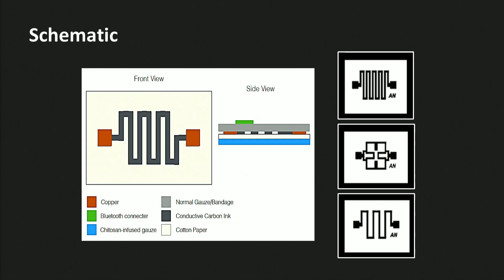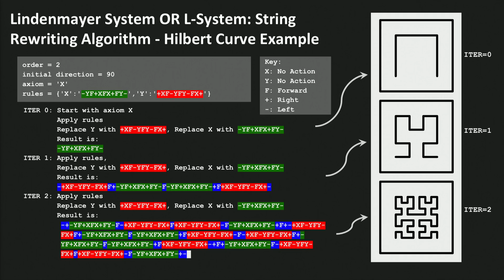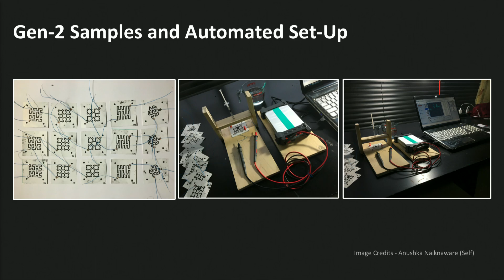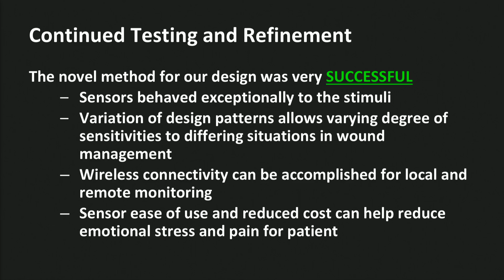A teen scientist's invention to help wounds heal | Anushka Naiknaware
Working out of her garage, Anushka Naiknaware designed a sensor that tracks wound healing, becoming the youngest winner (at age 13) of the Google Science Fair. Her clever invention addresses the global challenge of chronic wounds, which don't heal properly due to preexisting conditions like diabetes and account for billions in medical costs worldwide. Join Naiknaware as she explains how her "smart bandage" works -- and how she's sharing her story to inspire others to make a difference.